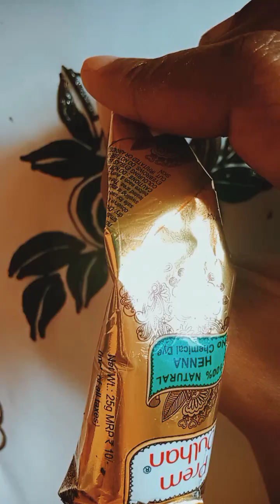partywear new style mehndi design 💖